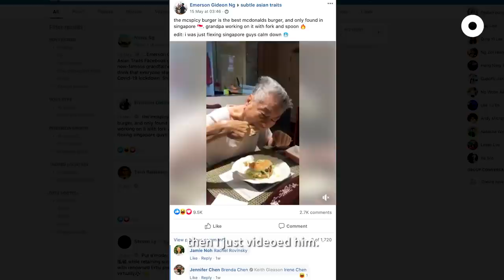Meet The Viral 91-Year-Old Grandpa Trying Out Internet Trends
This 91-year-old grandpa became an Internet star after eating Mcspicy, whisking Dalgona coffee and trying bubble tea.

But to us, his love for his grandson is sweeter than any dessert out there. ❤️